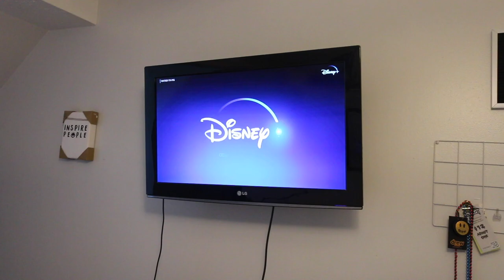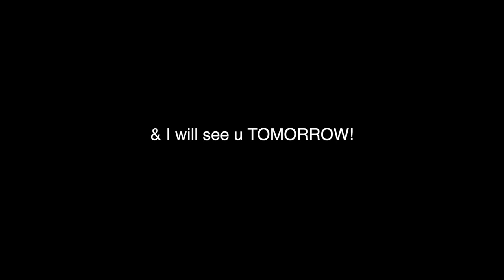a day in my life: ON A BOAT!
a day in the life: ON A BOAT!

About Kacey Dirksen: hiiii CUTIE!!! welcome to my channel - through my videos you'll get to see my crazy daily life - I post about my travels, crazy adventures with my friends, my faith, & my family - im so happy you are here & I hope my videos can bring some joy to your day!! love uuu xoxo, kacey

and if you see this comment your favorite part of the video down below :))